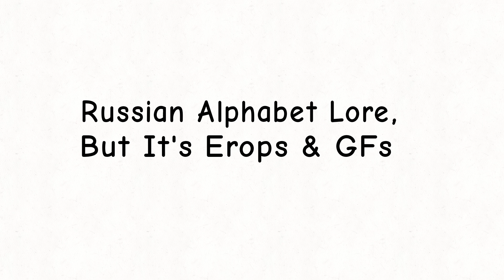Russian Alphabet Lore, But It's Erops & GFs